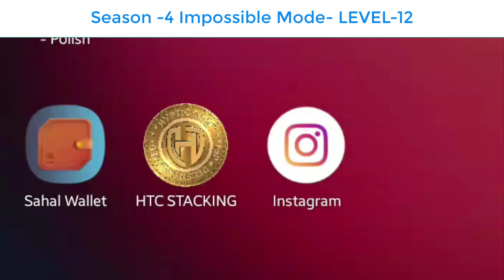Season-4 Impossible Mode Level-12 Car Games 3D Stunt Racing Games | Car Stunt Driving | Android Game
Season-4 Impossible Mode Level-12 Car Games 3D Stunt Racing Games | Car Stunt Driving | Android Games

🏎️ car game 🚘 3d ~ Fast, furious, and super-fun racing and car stunt master 3d

Try car driving now in offline mega ramp Car Games 3D
🚘 All the lovers of car stunt games
🚘 are welcome to play cars stunt racing with mega ramp car racing games 3d 2023.

Are you ready to drive in car simulator 3d driving games on the sky road to perform an impossible car stunts Game? Get the best driving experience on an impossible track by performing car stunts in car games simulator on difficult ramps and enjoy the ultimate cars racing 3d experience in the car games 3d 2023

Ramp up your skills in the car driving games 3D with these meticulously designed stunt games 2023

🚘 and car game 🚘 3d 2023.

This stunt car driving simulator game offers new challenges on mega ramps as your preferred game to enchant your senses via the offline game. Now in the car games simulator Drive through untraversed sky tracks filled with incredible challenges requiring superb car stunts in your new car simulator games 3d 2023.

Real Car Games 3D: Stunt Car Racing Games 3D 2023
Our new games are designed to soothe your desire to drive through hard mega ramp car racing demanding endless stunts in a sophisticated range of cars. The captivating new stunt and ramps will provide incredible car stunts on your way to glory in the Ultimate car racing game 3d 2023. Mega amusement awaits as you take control of your elegant car simulator 3d games in one of the best offline cars stunt games 2023. With this car games simulator 3d Test your stunt driving game skills and perform audacious car stunts as you drive through challenging sky tracks in the car stunt master Racing Games.

This crazy car stunt game provides for a fast jump on mega ramp car simulator, a realistic car game 🚘 3d simulator with luxury sports to captivate you till the end.

Mega Ramp Car Jumping - car stunt games 3d 2023
The tracks with mega ramps car racing 3d game in the new game 2023 are a treat to race on as you twist and turn your simulation amid car stunts to the finishing line. Enjoy mega ramps car stunts, great car jumps, and stylish offline car games 3d 🚘.

Watch out for moving obstacles as you speed up your new car stunt games 3d 2023 offline on the mega ramp to perform car stunts in our impossible car games. Reach checkpoints to restart your new games midway if you fall from the sky tracks during tough in one of the car stunt master car racing🚘.

This new offline car stunt game 2023 3d has time trail races with growing difficulty as you move up the levels, traversing new mega ramp car racing and executing challenging stunts with this one of the car stunt games. You can also enjoy car stunt master car racing game mode while passing the mega ramps.

Key features of car stunt game 3d 2023 and car racing games

🚘 Dazzling array of 3d cars
🚘 Astonishing stunts Games
🚘 Multiple camera views of ramps and cars
🚘 Quality graphics of mega ramps
🚘 Breath-taking sky roads with acute turns
🚘 Simple control and simulator
🚘 Upgrading cars for demanding stunts and ramps
🚘 Time trail, infinite stunt mode, and impossible ramps
impossible car stunt 3d,
impossible stunt car tracks 3d by tech 3d games studios,
multiplayer mood impossible car stunt game,
android games,
car games 3d,
impossible stunt car tracks 3d android,
gt car stunt master 3d game,
car games,
impossible stunt car trucks 3d game,
car stunt 3d,
car stunts 3d,
car stunts game 3d,
android game,
car games,
car stunts 3d free,
stunt car games,
game,
car game,
android games,
games,
stunt car game,
car stunt 3d,
car stunts,
car games 3d,
racing game,
impossible car stunt game,
impossible stunt car tracks 3d,
formula car racing stunts 3d,
car stunt game,
car stunt 3d game,
simulator games,
car stunts 3d gameplay,
car stunts 3d free extreme city,
car stunts 3d game,
king games